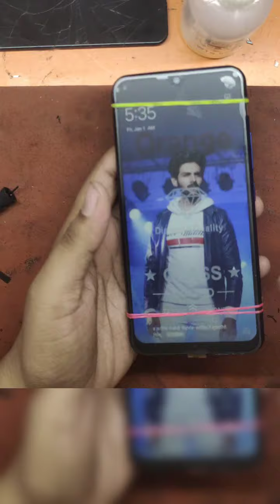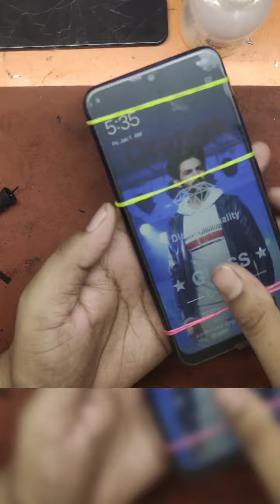vivo y11 y12 y15 y17 same size folder replacement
vivo y11 y12 y15 y17 same size folder replacemen

              TECHY k.k

hello friends आज हम वीवो y सीरीज का folder रिप्लेस करे आसान तरीके से काम समय में